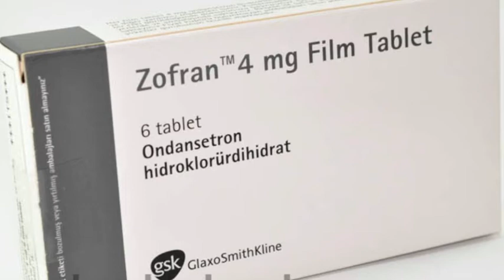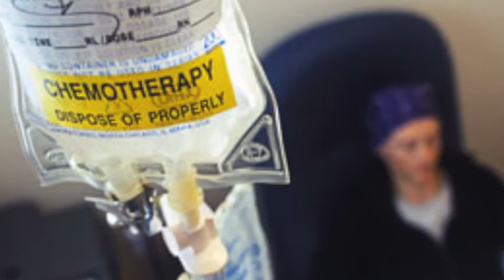A significant (and maybe life-saving) step in controlling chemo-induced nausea and vomiting (CINV)